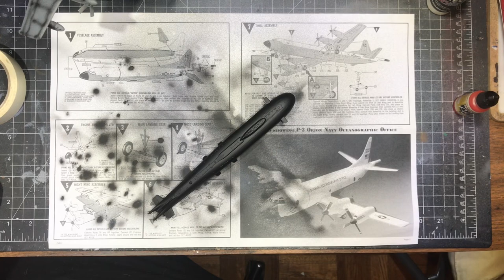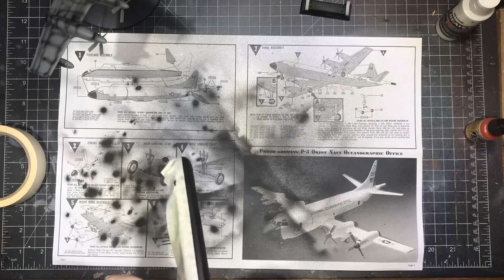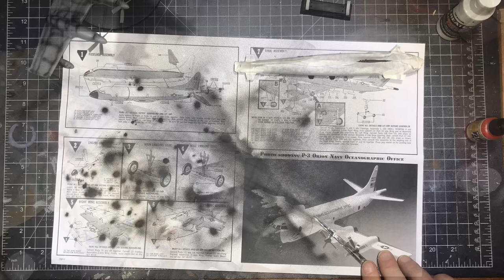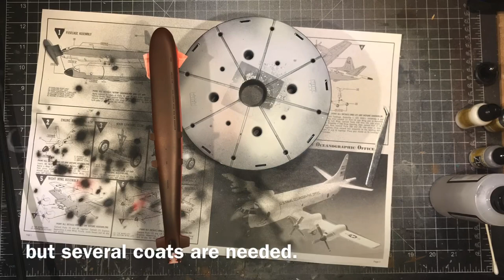VP90 P-3 Orion Diorama - main paint.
Today I’m doing the main color paint for the Orion and the submarine... this project is moving right along!